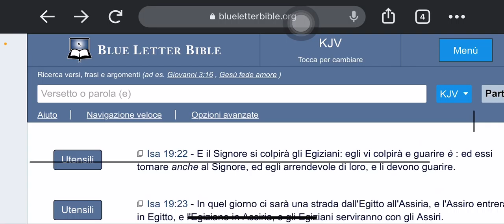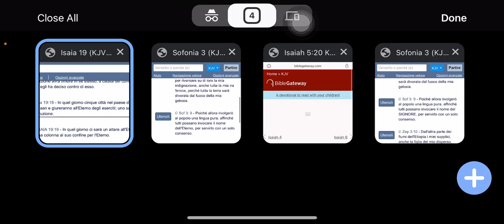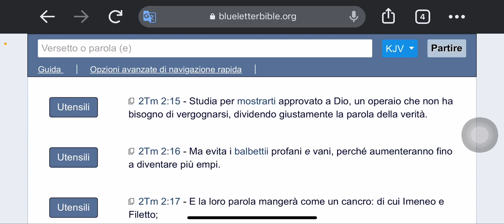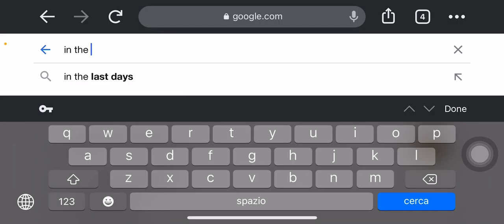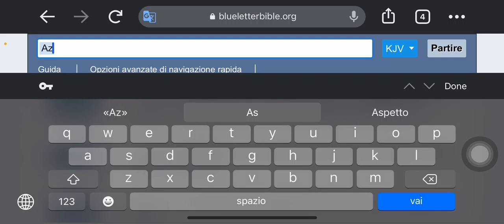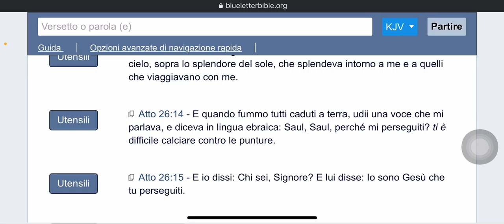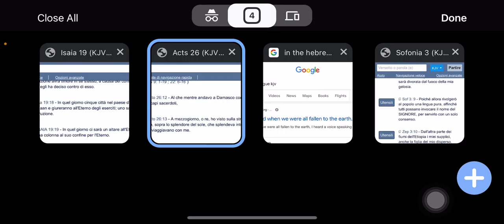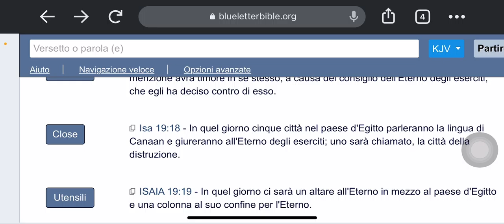È importante conoscere il nome di Dio🔥🕎🔥(parte 2)